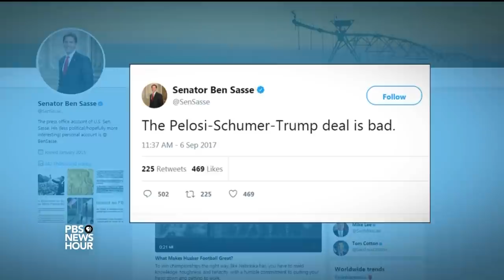Trump makes a debt ceiling deal with Democrats, complicating work for Republicans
President Trump has sided with Democrats in a deal to tie $7.9 billion in Hurricane Harvey relief to funding the government and raising the debt ceiling. The deal complicates relations with Republicans, who wanted a longer-term fix to the debt ceiling. John Yang unpacks the proposal and what it means for the agenda awaiting Congress with Erica Werner of the Associated Press.